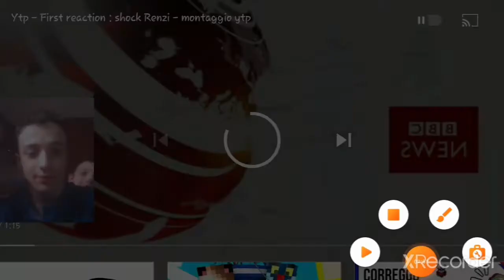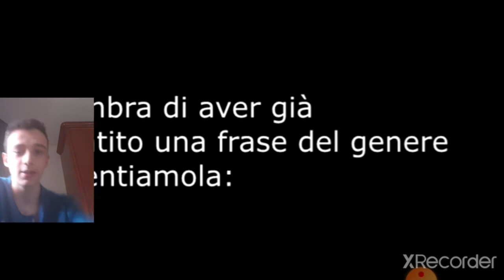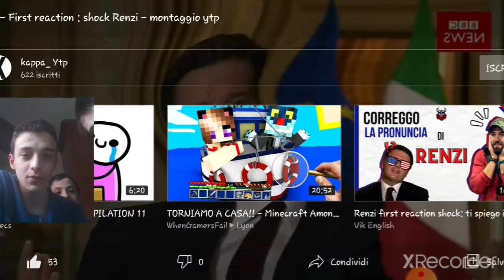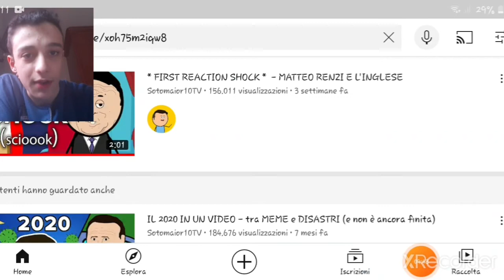M0nk3y Routine -18 | Reaction alla First Reaction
Mio (scade il 25 novembre 2021)

Ryan (scade il 13 ottobre 2021)

Cristopher (scade il 7 settembre 2021)

Collaboratori

GIOCHI=

Garry's Mod per pc windows 10

Skribbl.io per pc e cellulari con chrome

ALTRO

Ciao! Ho creato una chat di gruppo su YouTube per poter condividere i video più facilmente. :) Fai clic su questo link per partecipare:

Musiche